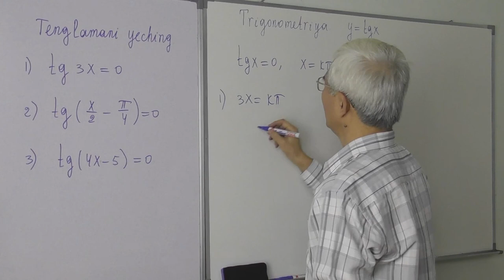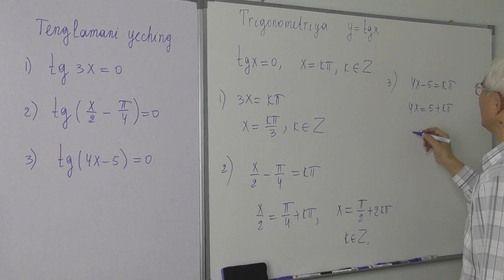16.7. y=tgx funksiya nollari Tenglama